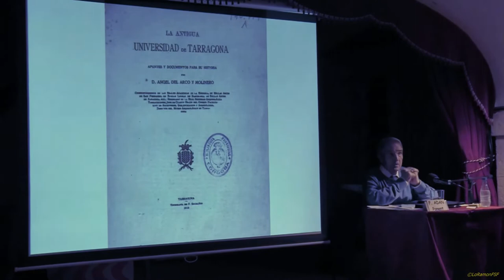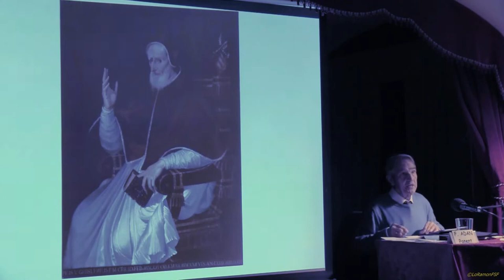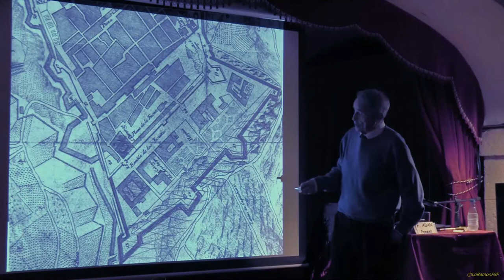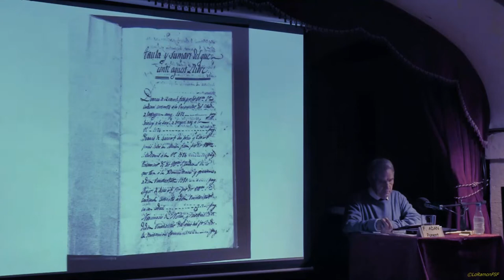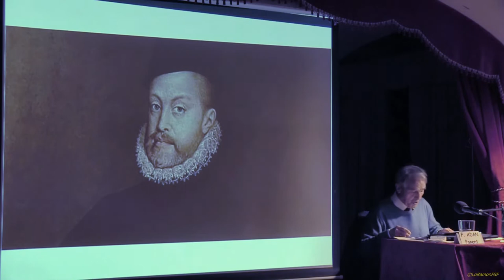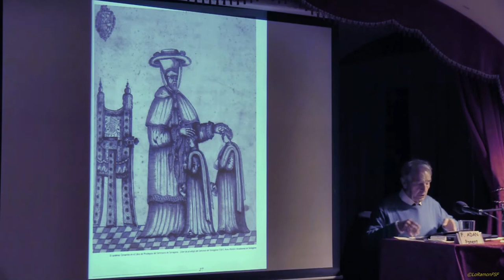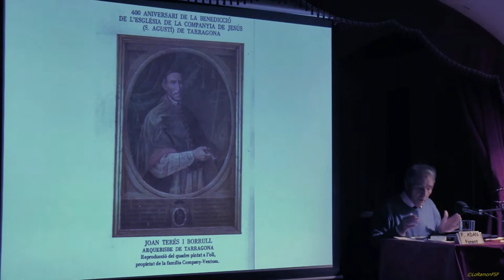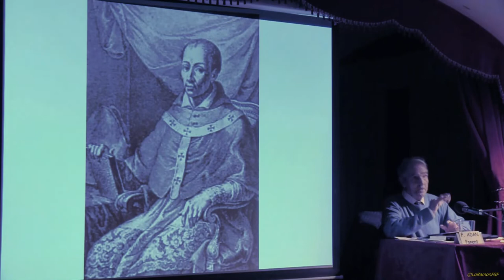CONFERÈNCIA ÀUDIO VISUAL DEL DR FEDERICO ADAN; UNIVERSITAT DE TARRAGONA (AVANÇ DE 1714). 18 05 2017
La llarga trajectòria de Federico Adan com a pediatra a la ciutat de Tarragona el pot distingir com a “pediatra dels tarragonins”.
Natural de Calahorra, Federico Adan va arribar als 27 anys a la nostra ciutat de la qual va quedar enamorat i ha exercit com a pediatra de més d’una generació fins a jubilar-se. A més també cal destacar la seva vinculació cultural amb la Setmana Santa tarragonina i esportiva en ser membre de dues juntes directives del Nàstic on va ser vicepresident.